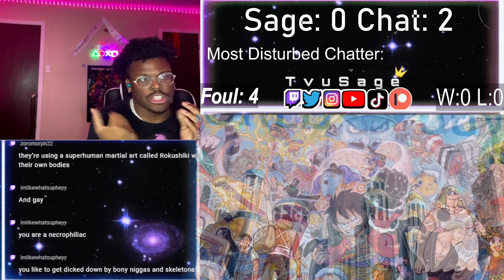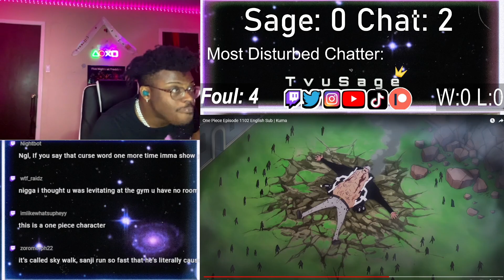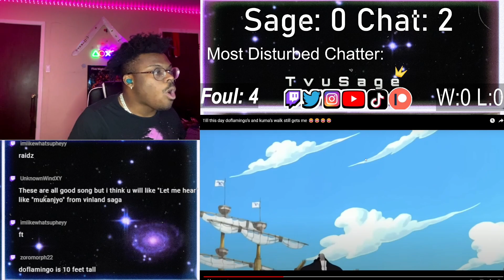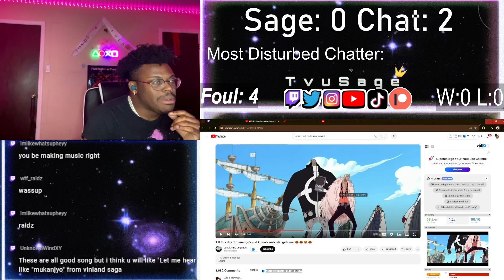kuma is a GIANT! One Piece Episode 1102 English Sub | Kuma REACTION!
Today We Are Here With: One Piece Episode 1102
English Sub | Kuma